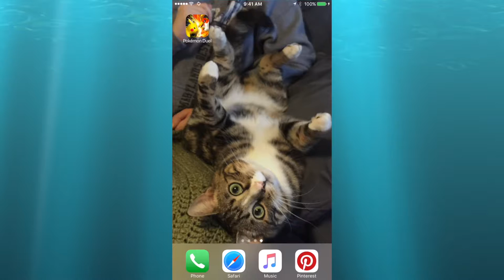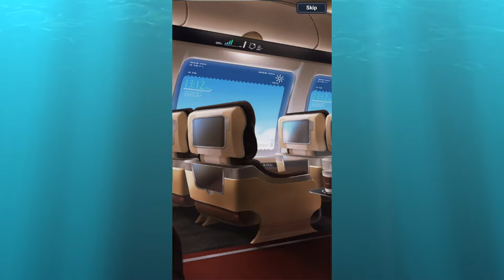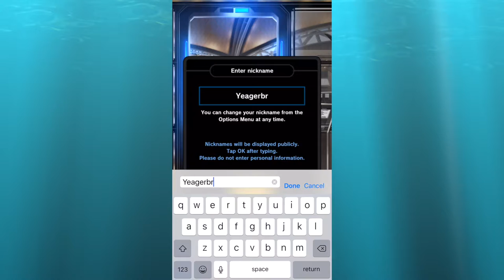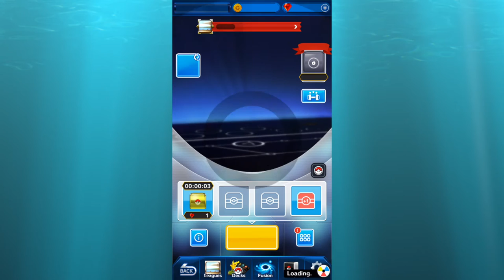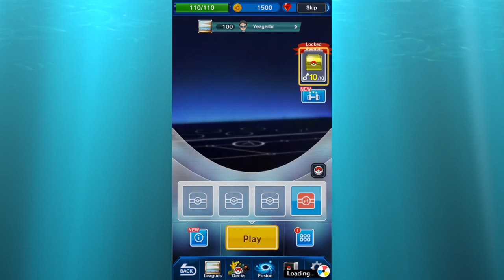It's Time to Duel | Pokémon Duel # 1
This game took FOREVER to load, I had to cut out 20 minutes of loading, in only a 20-minute video! Overall, a lot of fun, hope it starts to run better.

Xbox Gamertag: Yeagerbr
Wii U: Yeagerbr
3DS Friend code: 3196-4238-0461